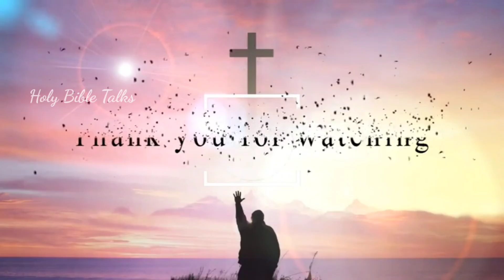Holy Bible Talks - Daily Devotions Telugu - 26 July 2024